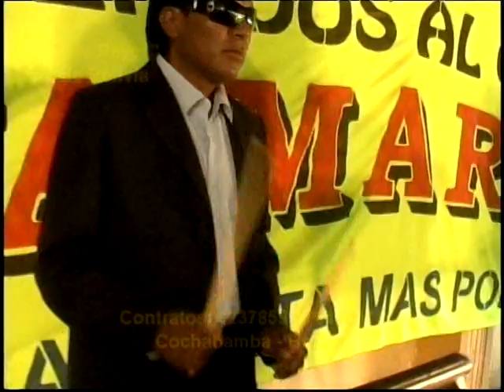Llega Navidad - Los Reyes de Bolivia.mpg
Un tema realizado por los integrantes del grupo Reyes de Bolivia por las fiestas de Navidad.
¡¡¡Feliz Navidad y Prospero Año!!! nuevo 2012 a todos nuestros amigos que tengan la posibilidad y la dicha de ver este vídeo, con imágenes de la ciudad de Cochabamba y algunas presentaciones que tuvimos en algunos eventos sociales espero que les guste.
¡¡¡Gracias!!!